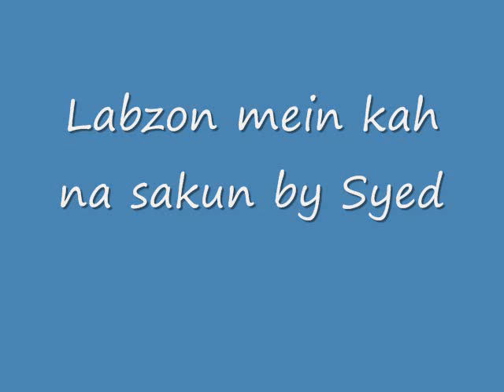Labzon mein kah na sakun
Please Use Headphones if possible,